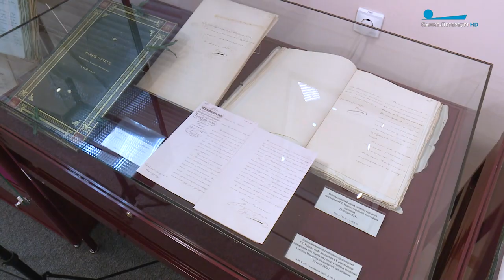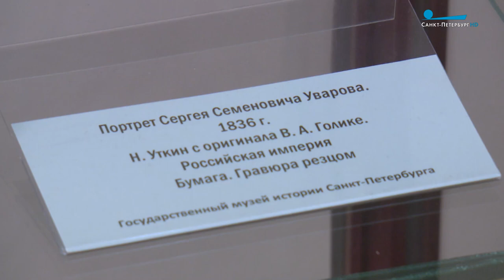Выставка «Истинные плоды всем и каждому…. К 220-летию Министерства народного просвещения»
220 лет назад в России была проведена реформа, которая фактически заложила основы существования современного правительственного аппарата. В стране появились министерства, многие из которых работают до сих пор. Среди них и Министерство народного просвещения. Андрей Смирнов - о работе ведомства.